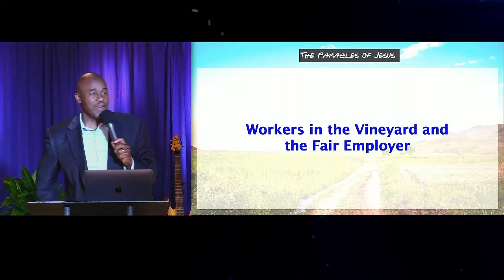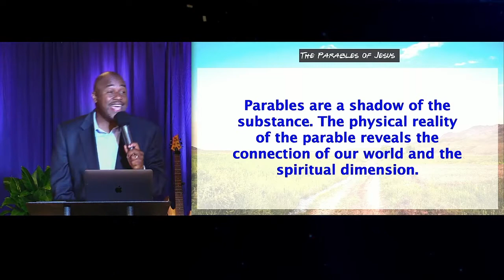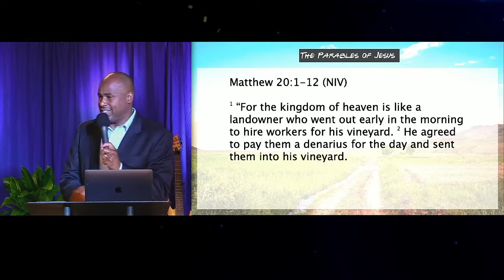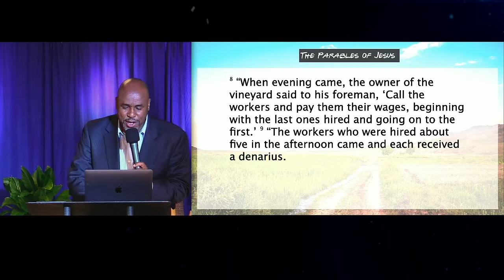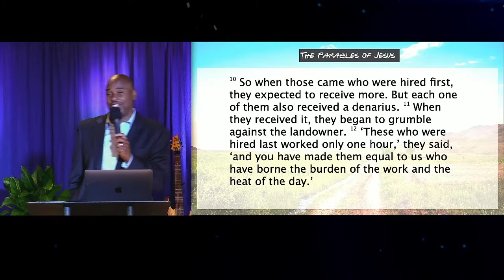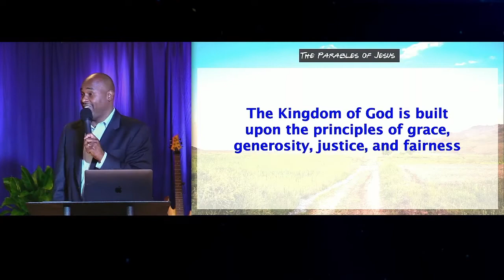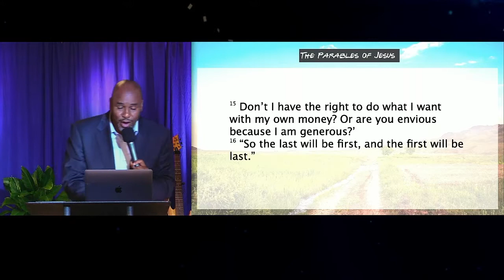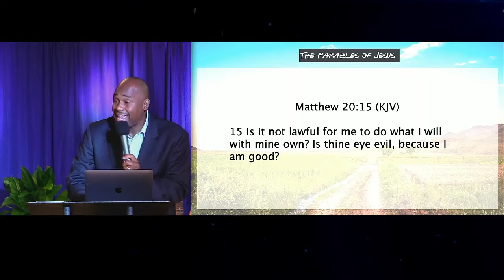The Parables Of Jesus The Parable of the Workers in the Vineyard Fair Employer SERMON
Date: 5-9-21

Series: The Parables of Jesus

Title: The Workers in the Vineyard and the Fair Employer

Details:fairness

Summary: God’s unmerited or undeserved favor, can be seen in Jesus’ parable of the Workers in the Vineyard and the Fair Employer. We are challenged to follow His example. God is fair and just, and this story tells us about God and His unlimited grace for each person.